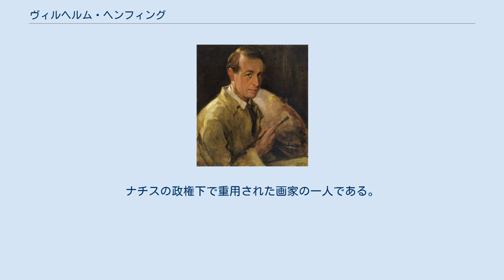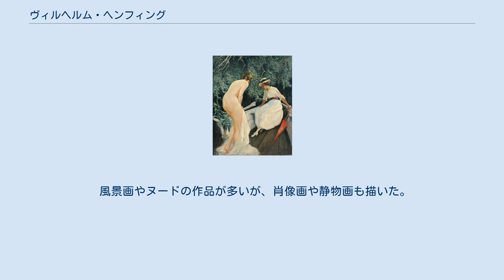ヴィルヘルム・ヘンフィング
ヴィルヘルム・ヘンフィング（Wilhelm Hempfing、1886年7月15日 - 1948年6月6日）は、ドイツの画家、版画家である。
風景画や人物画、特に多くのヌードを描いた。
ナチスの政権下で重用された画家の一人である。
 ヘンフィング作「丘の麓の山羊　(1933) バーデン＝ヴュルテンベルク州のシェーナウで生まれた。カールスルーエの美術学校(Staatliche Akademie der Bildenden Künste Karlsruhe)でフリードリヒ・フェールに絵画を学んだ。ヴァルター・コンツから版画も学んだ。 アドルフ・ヒトラーの指導下で建設されたミュンヘンのハウス・デア・クンストで1937年から1944年まで開かれた「大ドイツ芸術展」に出展し、ヒトラーの言動を記録、編集し出版したHenry Pickerの著書によれば、少なくとも1点の作品がヒトラーに買い上げられた 。
「金髪の女性座像(Sitzende Blondine)」というタイトルの作品はヒトラーの愛人、エヴァ・ブラウンによく似た女性が描かれていた。
 風景画やヌードの作品が多いが、肖像画や静物画も描いた。
多くの版画も製作した。
書籍の挿絵も描いた。